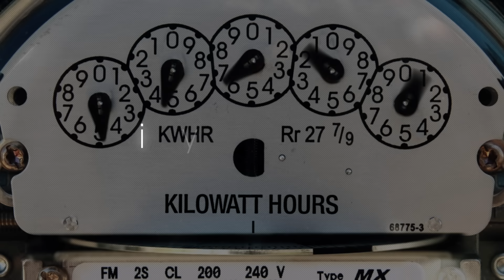ON: "Too Much" 30s - NH